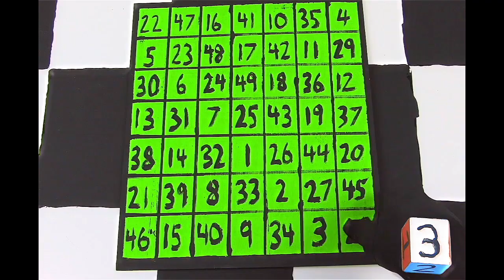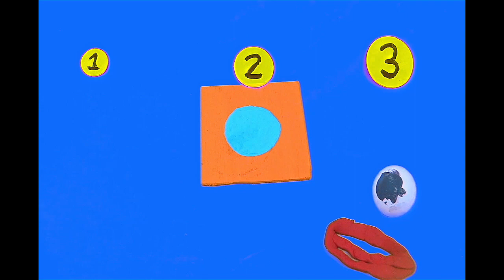Spring Breeding - Celibate Pop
Track 4 from "Feed Your Pet"